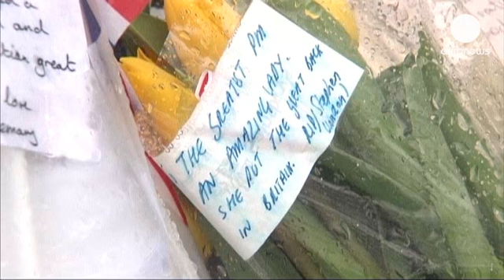تجلیل نمایندگان پارلمان و نخست وزیر بریتانیا از...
نمایندگان مجلس بریتانیا تعطیلات بهاره خود را برای ادای احترام به مارگارت تاچر نخست وزیر پیشین درگذشته این کشور نیمه کاره گذاشته و به پارلمان بازگشتند.
در این مراسم دیوید کامرون نخست وزیر بریتانیا که هم حزب خانم تاچر نیز هست، با اشاره به این که در زمانی که نماینده پارلمان شدن و یا رهبری حزب محافظه کار توسط یک زن تقریبا غیر قابل تصور بود، گفت: "او به اذعان خودش نخست وزیر شدن یک زن را غیر ممکن می دانست. اما او این هر سه کار را انجام داد."

آقای کامرون همچنین افزود: "البته ممکن بود خانم تاچر به مسیر دیگری کشانده شود. وقتی او در اواخر دهه 40 درخواست استخدام در کمپانی صنعت شیمی بریتانیا را داد، درخواستش رد شد. آنها پاسخ دادند که این زن سرسخت، لجباز و به شکل خطرناکی خودپسند است."

اد میلیبند رهبر حزب مخالف کارگر بریتانیا که از جناح مخالف مارگارت تاچر است هم با ایراد سخنانی با اشاره به میراثی که خانم تاچر از خود بجا گذاشته، گفت: "نخست وزیر، معاونش و من متعلق به دهه هشتاد هستیم. زمانی که شما سیاستهای خود را بر اساس موافقت و یا مخالفت با او تعریف می کردید. همه ما راههای متفاوتی را در پیش گرفتیم. سی سال بعد از آن دوران، هنوز مردم بریتانیا درباره میراث او بحث می کنند."

مراسم تشییع او با انتقال جنازه اش از کاخ وستمینستر به کلیسای سنت پل در لندن، چهارشنبه هفته آینده برگزار خواهد شد.

برخلاف سنت قدیمی ملکه الیزابت و همسرش نیز در مراسم ادای احترام به تنها نخست وزیر زن بریتانیا شرکت خواهند کرد.

جسد خانم تاچر سپس مطابق وصیتش سوزانده خواهد شد.